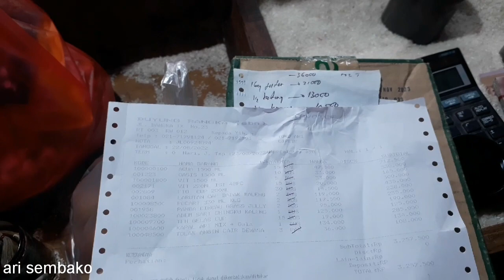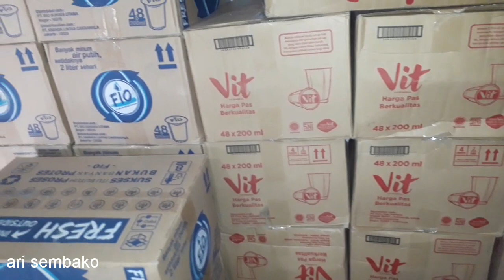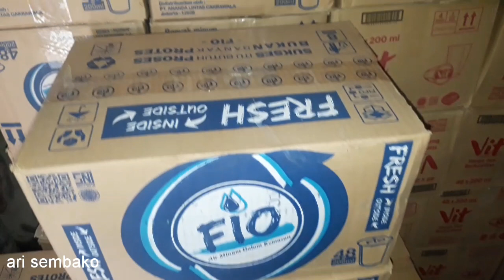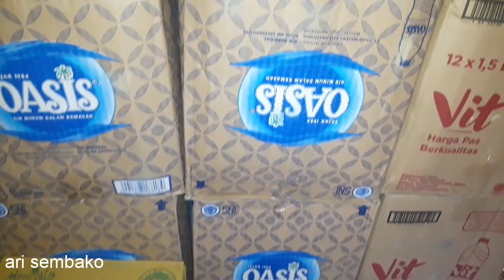USAHA BUKA TOKO SEMBAKO MODAL MINIM DAN PAS PASAN